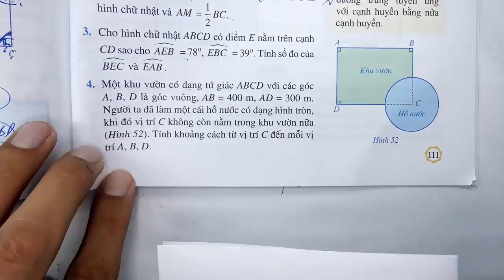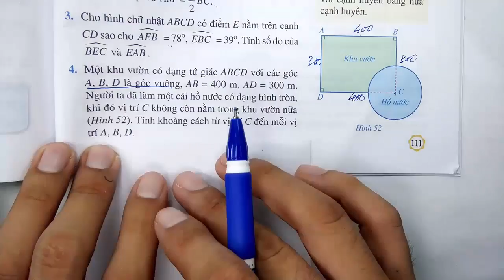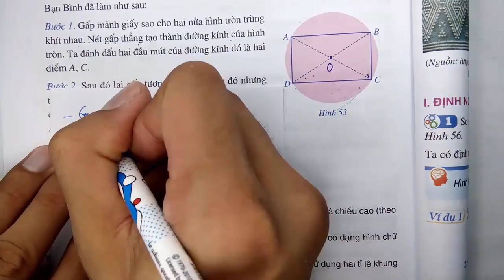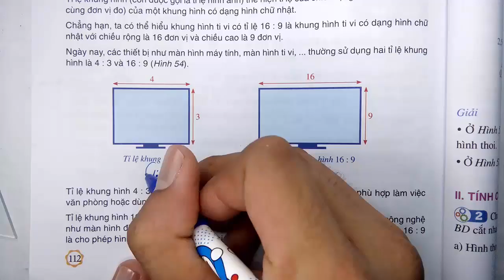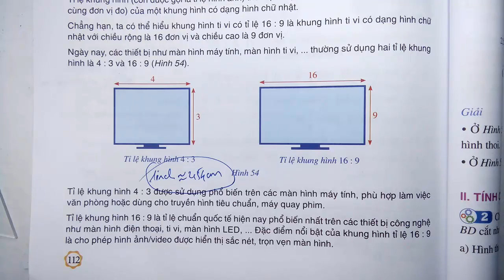Toán học lớp 8 - Cánh Diều - Chương 5 - Bài 5 - Hình chữ nhật - Tiết 3